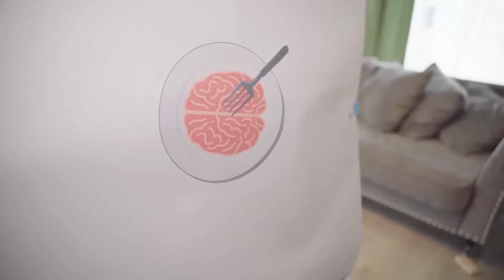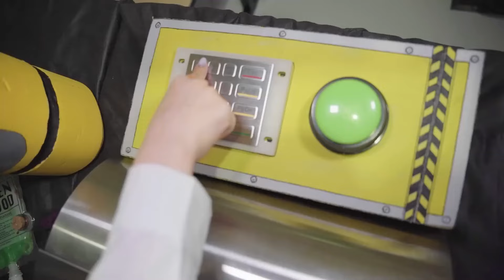¡Las mejores historias sobre Zombi en la Vida Real!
¡Hemos recopilado los videos más divertidos e interesantes sobre zombies en la vida real! ¿Qué harías si te encontraras con un zombie en la vida real? ¡Escribe en los comentarios!